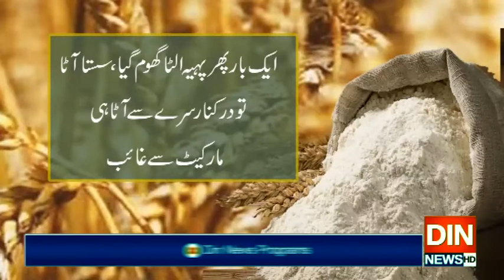سستے آٹے کا حکومتی فیصلہ عوام کو مہنگا پڑ گیا